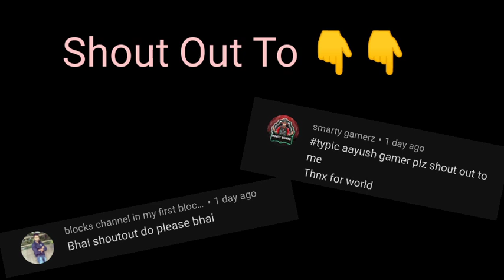How to Download Realistic Texture Packs Minecraft Android | Typic Aayush Gamer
How to Download Realistic Texture Packs Minecraft Android